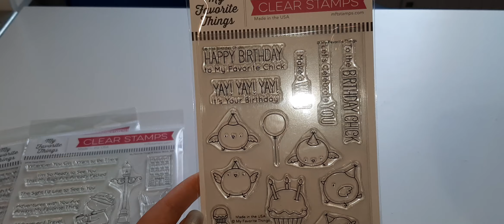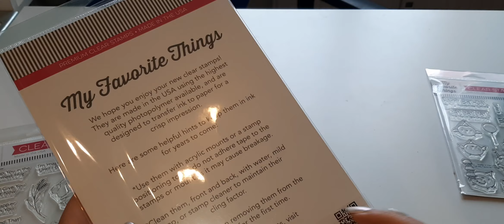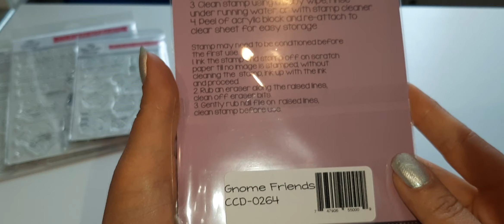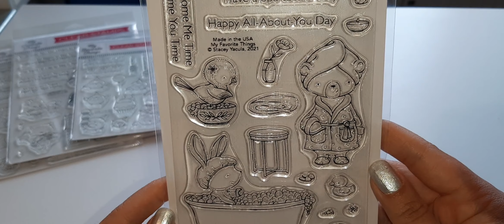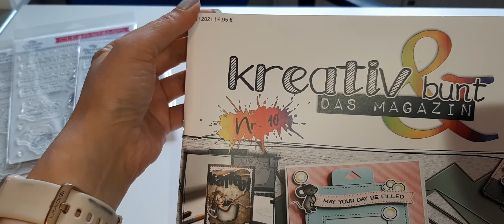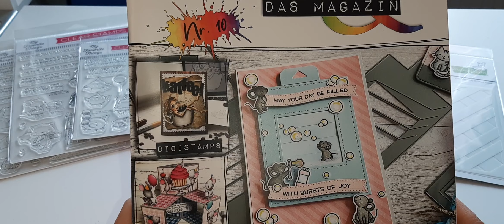Kreativbunt Haul Juli 2021